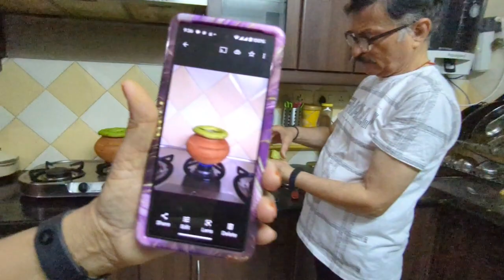Veg dum biryani banane k liye lag pade sab | FunIndians